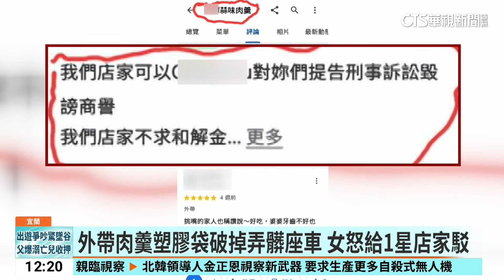肉羹店塑膠袋破！客怒給1星 店家質疑「自己勾破」｜華視新聞 20240826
因為塑膠袋的破洞，吃了一顆星負評，一名女子七月初，到宜蘭一家蒜味肉羹麵店買外帶，但是她上網抱怨，老闆包裝的塑膠袋破洞，麵湯灑出來，讓她得花工夫洗車，聲稱回頭找老闆理論，認為老闆態度差，給了店家一星負評，店家也很不滿，亮出了監視器畫面作證，懷疑是女子鉤破了，弄髒了車，要賴給店家，氣得差點對顧客提告。